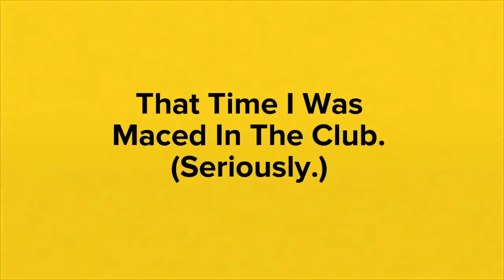That Time I Was Maced In the Club | STORYTIME with Multifacetedacg